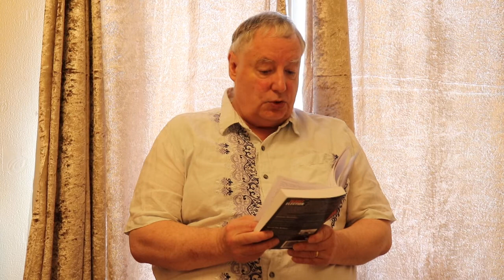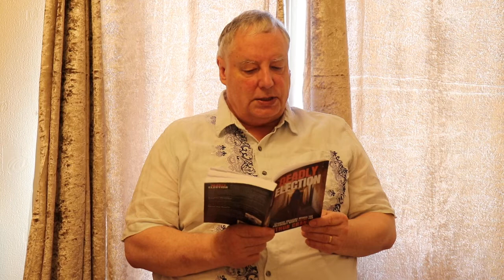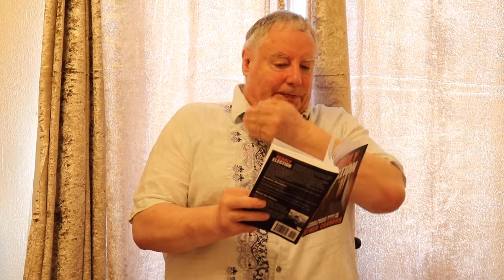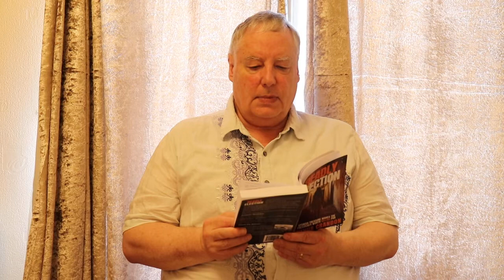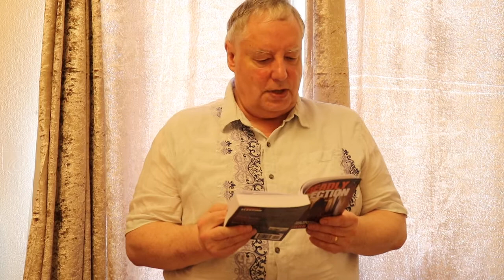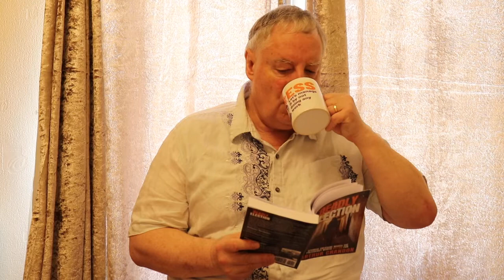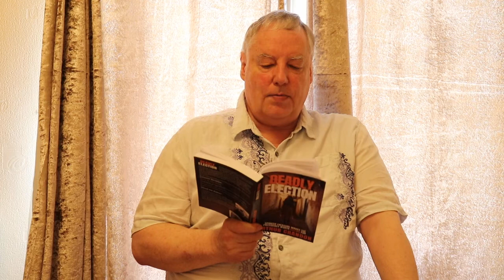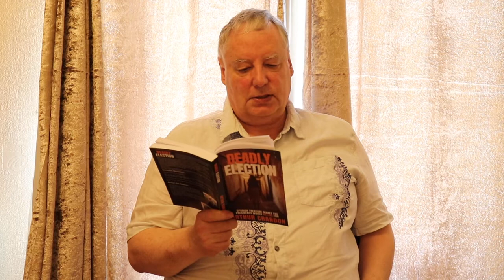Senator of the Philippines has undeclared wealth from Chinese and Russians?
Senator of the Philippines has undeclared wealth from Chinese and Russians? He used it to run for President? Can he win? Find the answer here.
Here's the link to DEADLY ELECTION